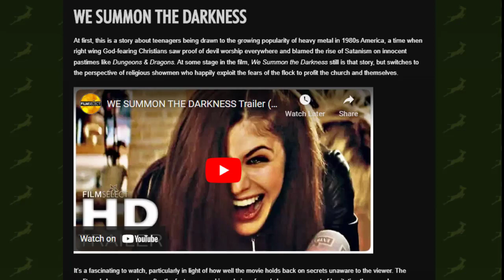Scary October Fun at Springbok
find 25 spins in the October video